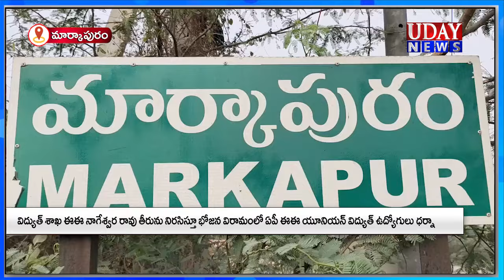18-03-2024 || UDAY NEWS MARKAPURAM / ఉదయ్ న్యూస్ మార్కాపురం